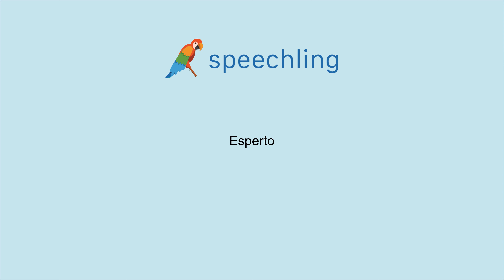How to say "Advanced" in Italian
Male Voice:
Esperto

Female Voice:
Esperta

Male Voice Translation:
Advanced

Female Voice Translation:
Advanced